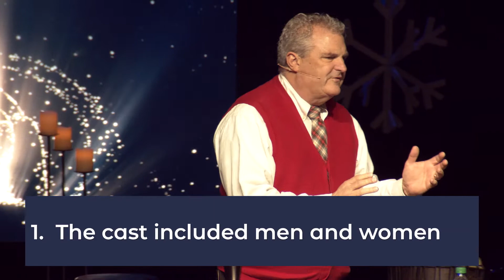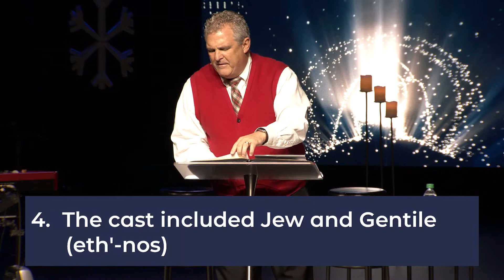The Wonder of Christmas - The Cast of Christmas